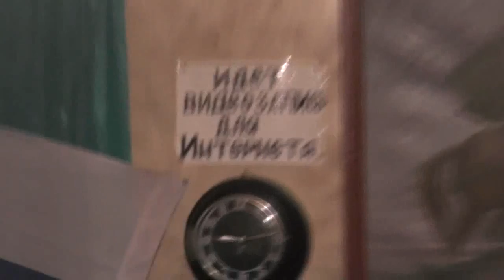№1. Собрание . День общины – 26 лет. 22. 01. 2017